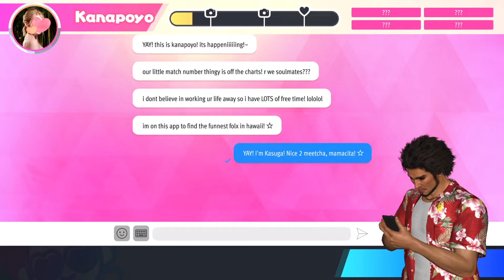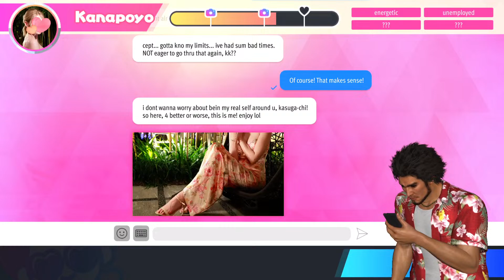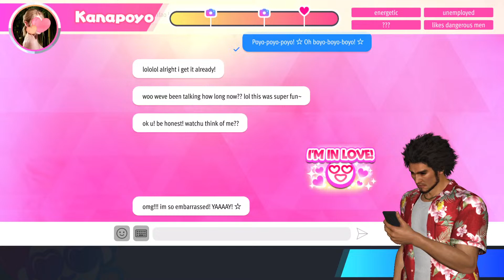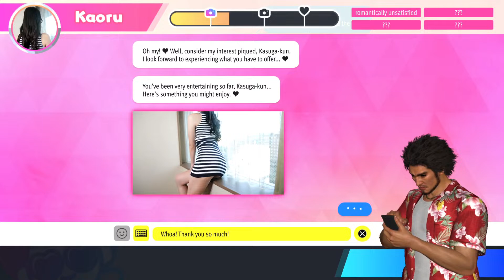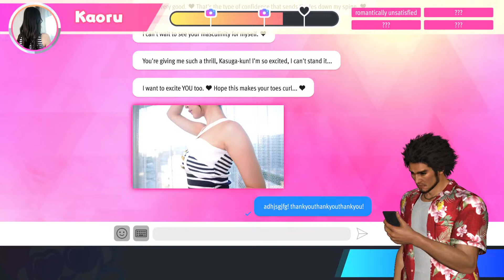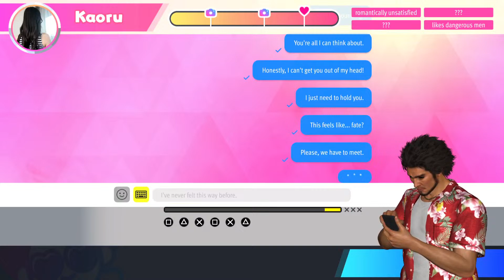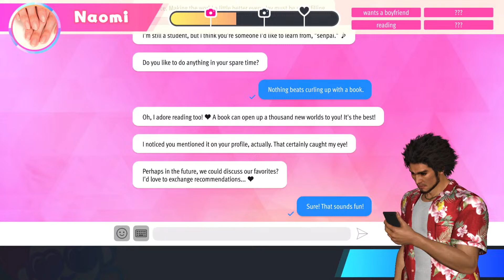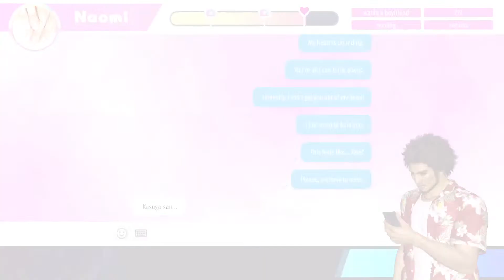Not Persona 6